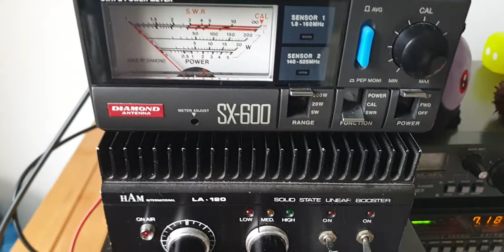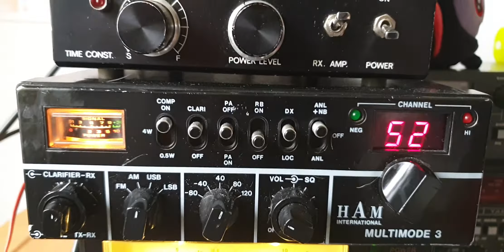Ham Multimode 3, Magnetic Loop 2E0ERO Indoor, QRM Éliminator Test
Test du QRM Éliminator